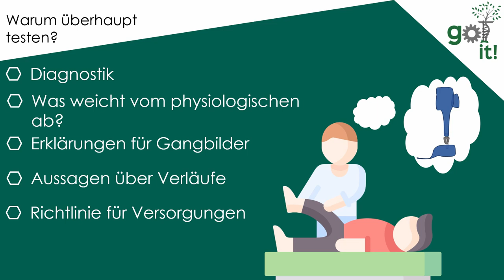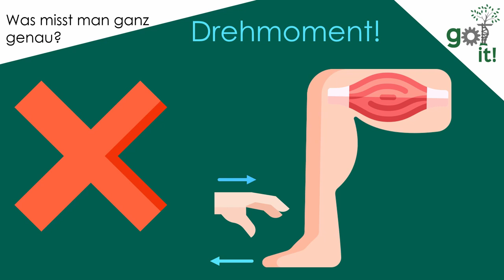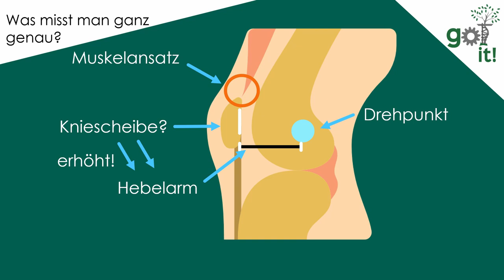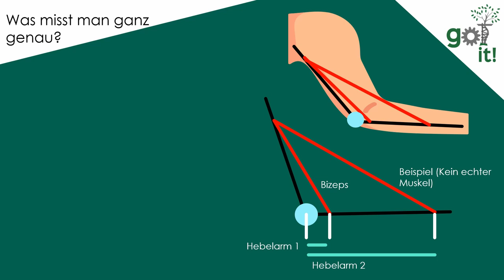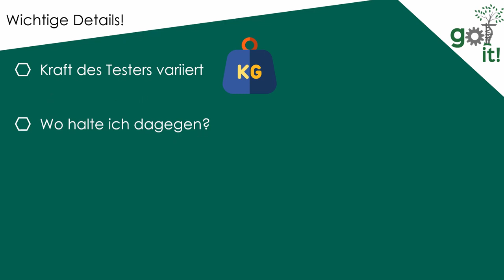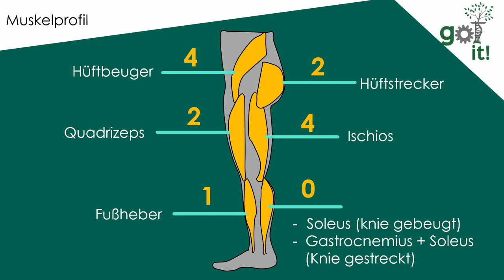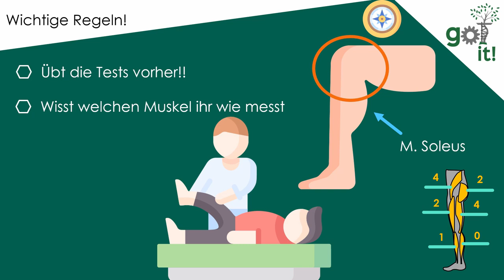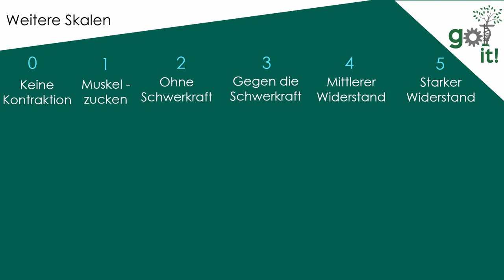Muskelstatus richtig erheben, vermeide DIESE Fehler! | Manual muscle testing|Muskelstatus nach Janda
Zu kennen, welcher Muskel bei eurem Patienten schwach ist, ist die Grundvoraussetzung zu wissen, was die Orthese überhaupt können muss. Nur ist das mit dem schnellen Messen leider nicht so einfach. Hier habt ihr einen Guide, der euch die Problematik darstellt, Lösungen vorschlägt und euch hoffentlich den ein oder anderen Kraftausdruck im Alltag erspart. Wenn die Basis stimmt, kanns richtig losgehen!

INFO: Hier bezeichnet Fior&Gentz die Befragung des Patienten und das Muskeltesten als Anamnese. Das stimmt nicht ganz. Erfragung von medizinischen Informationen = Anamnese. Patient in die Hand nehmen und testen = klinische Untersuchung. Anamnese:  mündlich, kann Patient mit einem Fragebogen selbst durchführen. Klinische Untersuchung: ihr testet selbst mit der Hand Fehlstellungen, Kräfte usw. Kann Patient nicht selbst machen. Kleiner aber entscheidender Unterschied :-).

Du magst meine Arbeit? Sie hilft dir? Hier kannst du mich unterstützen! Danke!!

Dieses Video dient rein zur Weiterbildung! Jeder Patient ist anders und erfordert einen individuellen Plan. Alle Regeln und Richtlinien sind auf ihre Eignung individuell abzuwägen!

Quellen:
17. Janda, V. Muscle Function Testing; Butterworths: London, UK; Boston, MA, USA, 1983

Bittmann, Frank N., et al. "Manual muscle testing—Force Profiles and their reproducibility." Diagnostics 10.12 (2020): 996.

Florence, Julaine M., et al. "Intrarater reliability of manual muscle test (Medical Research Council scale) grades in Duchenne's muscular dystrophy." Physical therapy 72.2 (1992): 115-122.

Bohannon, Richard W. "Reliability of manual muscle testing: A systematic review." Isokinetics and Exercise Science 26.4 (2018): 245-252.

Kendall, F.P.; McCreary, E.K.; Provance, P.G.; Mc Intyre Rodgers, M.; Romani, W.A. Muscles, Testing and Function: With Posture and Pain, 5th ed.; Williams & Wilkins: Baltimore, MD, USA, 2005.

Mulroy, Sara J., et al. "The ability of male and female clinicians to effectively test knee extension strength using manual muscle testing." Journal of Orthopaedic & Sports Physical Therapy 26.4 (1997): 192-199.

Dvir, Zeevi. "Grade 4 in manual muscle testing: the problem with submaximal strength assessment." Clinical Rehabilitation 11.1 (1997): 36-41.

Manikowska, Faustyna, et al. "Validation of Manual Muscle Testing (MMT) in children and adolescents with cerebral palsy." NeuroRehabilitation 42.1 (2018): 1-7.

0:00 Muskelstatus auf dem Prüfstand
0:16 Immer noch beste Intro!
0:26 Warum testen wir Muskeln?
1:06 Grundvorraussetzungen
1:42 Alternative Skalen
1:52 Skala nach Janda
2:33 Was messen wir ganz GENAU?
3:22 Die Rolle der Kniescheibe
4:00 Schlaue Beispiele in der Anatomie
4:39 Ihr messt nicht die PS!
4:55 Fehlerquellen beim Messen
6:14 WICHTIGE Details beim Messen!
7:30 Das Muskelprofil in der Orthetik
8:11 Schwächen der Tests
8:43 TIPPS für den Alltag!
10:04 Schaut euch ruhig um!
10:26 Teamarbeit… immer!

Musik von:
Freesound

Freepik
Ultimatearm
Vitaly Gorbachev
Vectors Market
Smashicons
Roundicon
Max.icons
BZZRINCANTATION
berkahicon